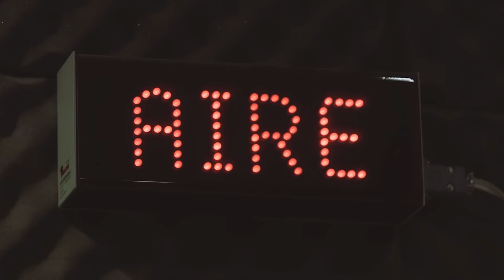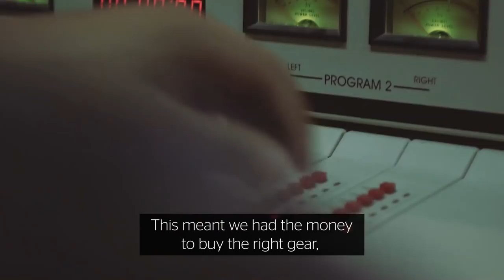The teacher turning students into radio stars | Martin Salvetti, Argentina | Global Teacher Prize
Radio, someone still loves you. And it’s all thanks to one teacher using the airwaves to encourage his students to think about their community. His name is Martin Salvetti. He teaches at Technical Secondary School No. 5 in Buenos Aires, Argentina - his own childhood school.

Buenos Aires is known for its culture, architecture, style - and extreme inequality. Having grown up in the very same place he now teaches, Salvetti understands the pitfalls that can lead young people out of an education - and he’s taking steps to change things.

“Teaching allows me to be part of the intellectual and emotional development of people...and that is what I love.”

To engage more fully with his students and their interests in the 21st century, he started the first public school radio station in the city - and handed full creative control to the students. They decide what airs minute-to-minute between themselves, taking turns promoting, presenting and producing; empowering them practically towards making what in most schools would be a niche club, or holistic requirement, into something that has genuinely made all the difference.

Since the station launched, attendance at the school has increased by 15% - but it isn’t just a service for the students. It aims to campaign positively, interviewing parents of missing children and communicating directly the feelings of the youngest - and most vulnerable - in Buenos Aires.

Salvetti credits his students with the programme’s success, and nobody can deny their passion has developed the project into something truly noteworthy - however, with independent assessors deeming his work fundamental in reducing the drop-out rates at his school, and several of his students progressing into media careers themselves, there is little doubt this is a teacher worthy of our Global Teacher Prize Top 10 finalists list, and proof of why teaching as a profession can be so worthwhile.